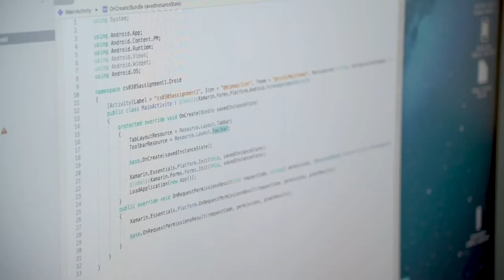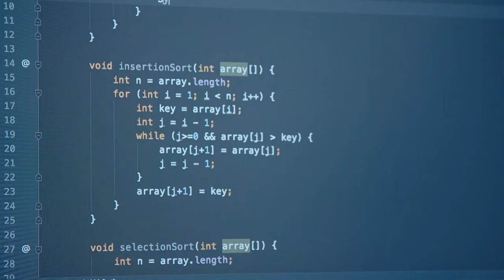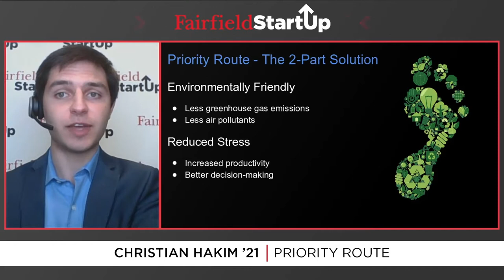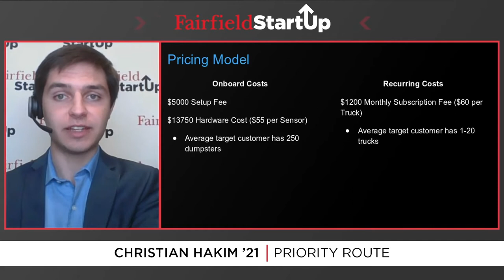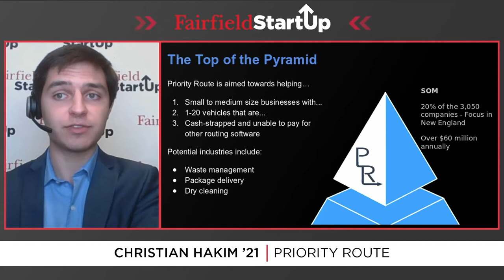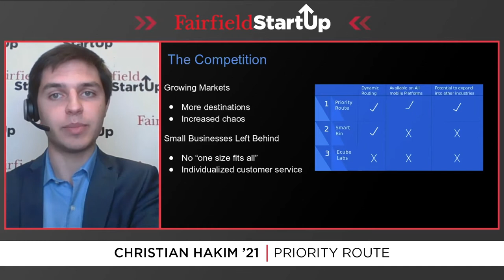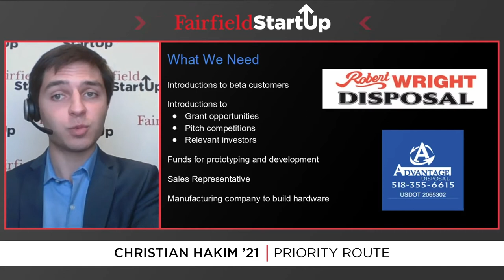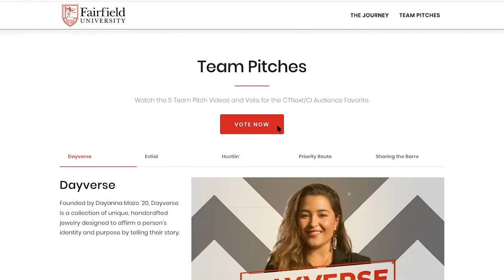2020 Fairfield Startup Episdoe 4: Priority Route